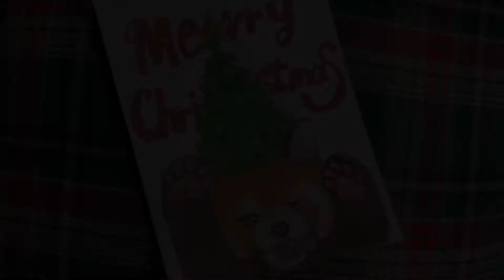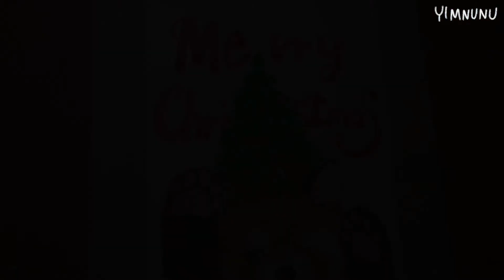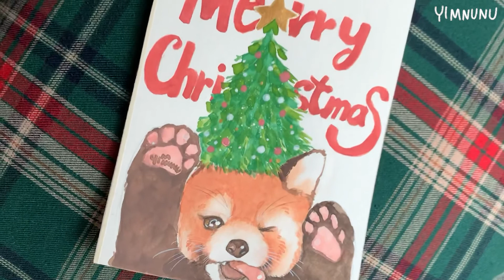크리스마스 트리🎄렛서팬더 그리기 [다이소수채화 / watercolor ]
사용한 스케치북 :파브리아노 300G
사용한 물감 : 다이소수채화
사용한 붓 : 화홍붓 바바라붓

안녕하세요

오늘은 다이소물감을 이용해서
크리스마스 트리🎄렛서팬더 그리기를 했습니다╹ᗜ╹)//

행복한 크리스마스 보내세요 🌟